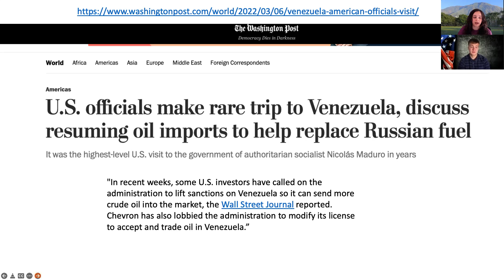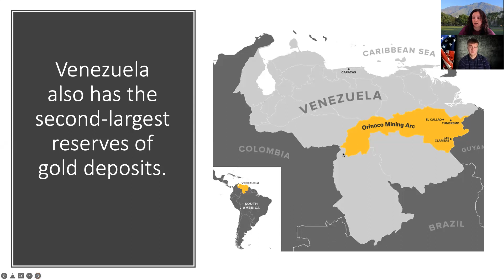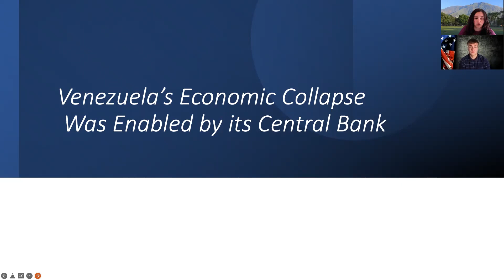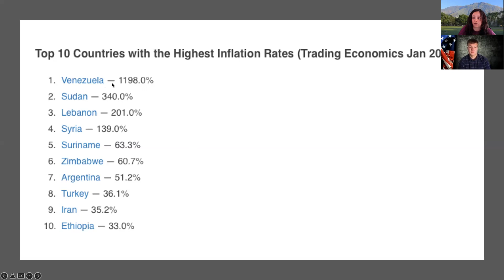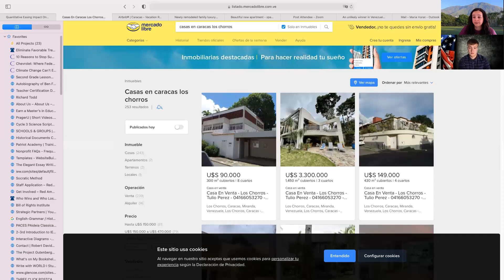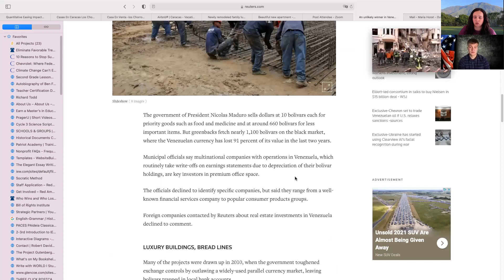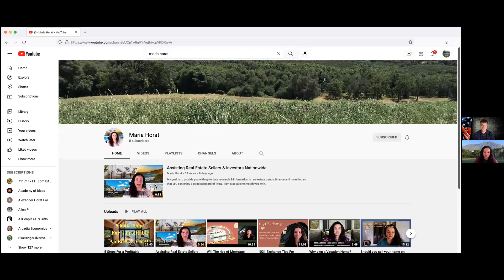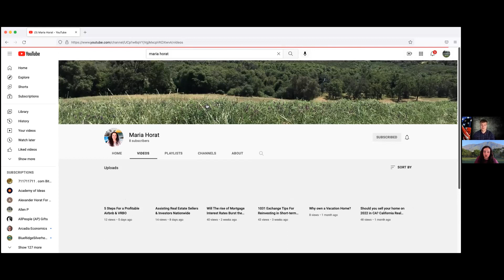Lessons from Collapse of Venezuela's Economy and Quantitative Easing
Venezuela's economic collapse can be traced back to the foundation of its central bank in 1939, corruption and quantitative easing. Printing massive amounts of money out of thin air led to hyper inflation, highest debt-gdp ratio  in the world and devaluated currency. Interestingly enough high real estate prices, particularly in high-end luxury  apartments and new construction. As the middle class was wiped out, only investors and the members of the elite are able to buy high end real estate, while the average Venezuelan makes $7 per month.
Can this happen in America?